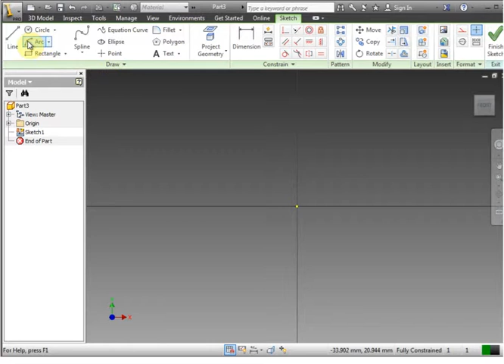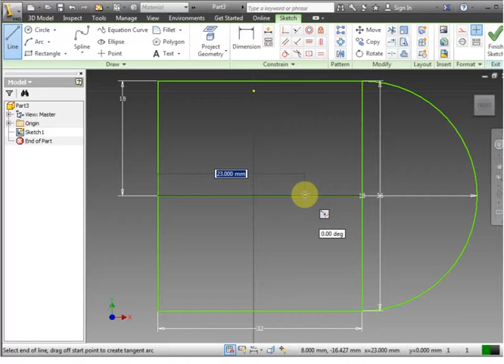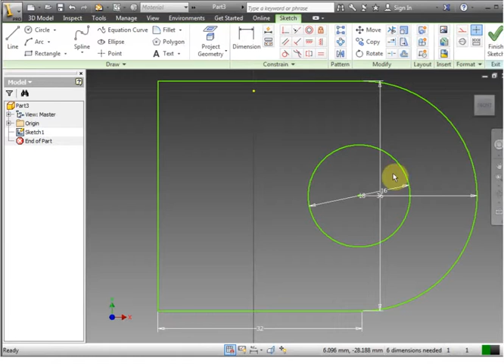Paper_Punch-part_02_top-piece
Inventor Block Internal_Thread (Part of Paper Punch)